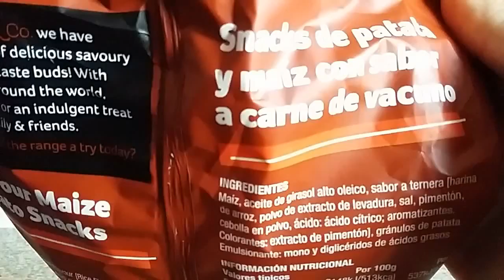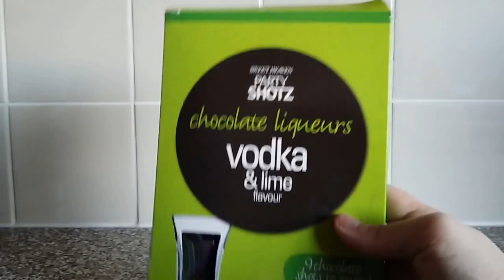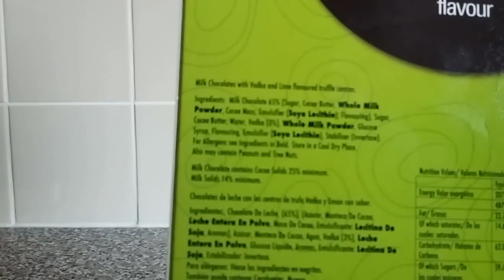Smegzilla's Light Bites #10 - (2 Player Special)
Smegzilla's bringing in a little backup to tackle this month's light bite, he's brought Katie along to take on Tasty Snack Co's 'Beefy Balls' maize snacks and then they're going to wash them down with some of Sweet Heaven's 'Party Shotz' - Vodka and lime flavour Chocolate liqueurs.